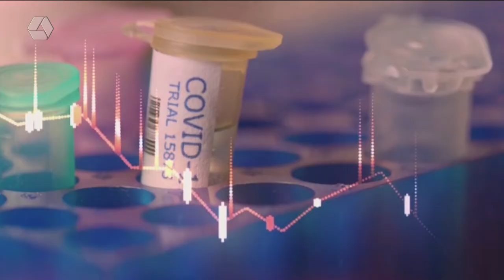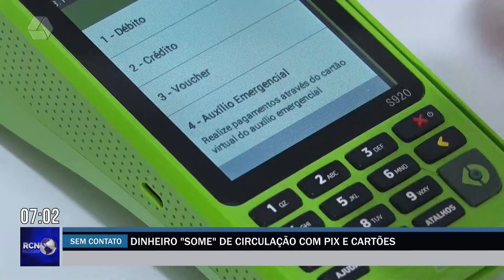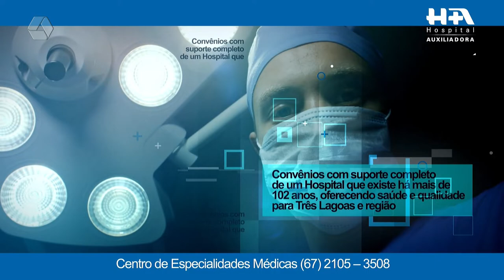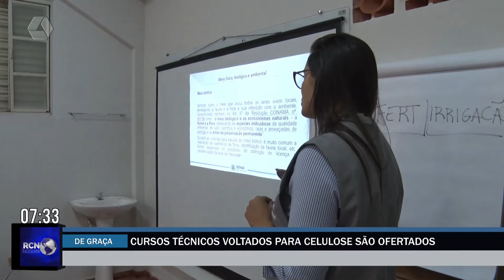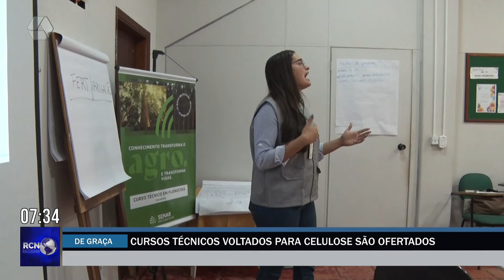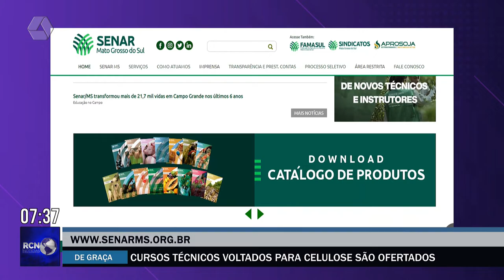RCN Notícias 05/09/2022